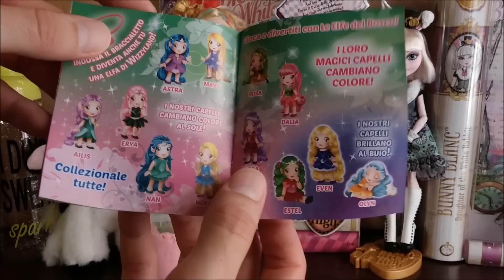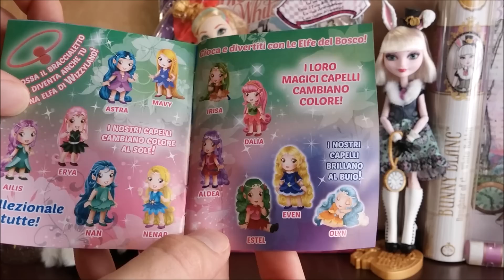Video Haul #1 - I miei ultimi acquisti [ WIZZYLAND - EVER AFTER HIGH - KINETIC SAND ]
Primo video in cui vi mostro i miei ultimi acquisti!